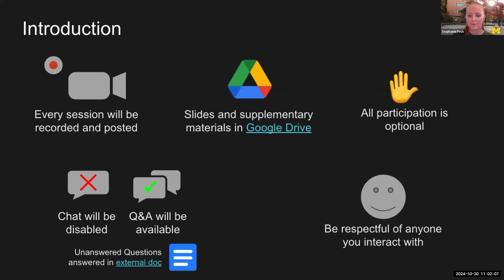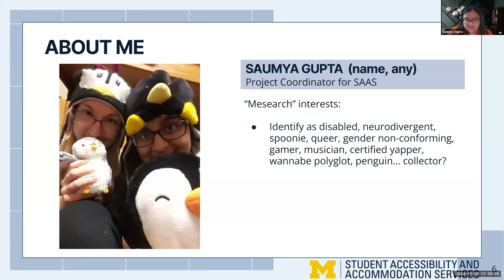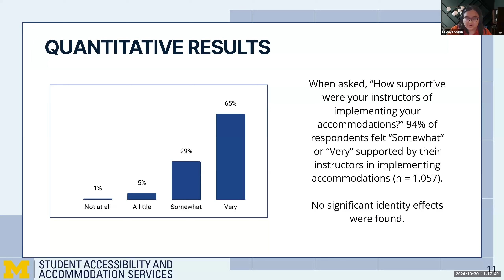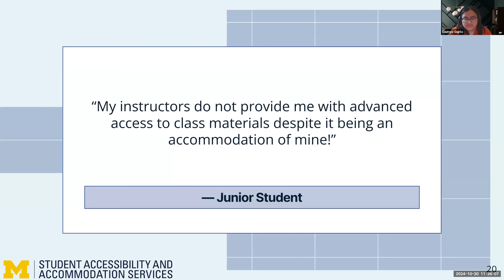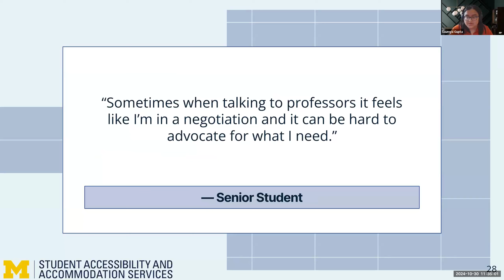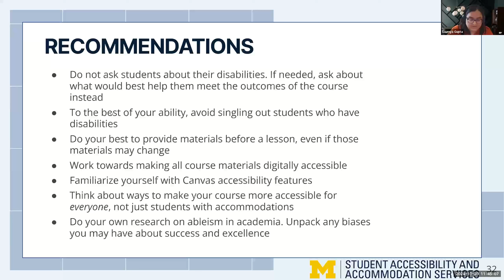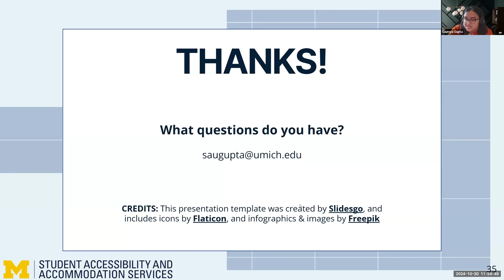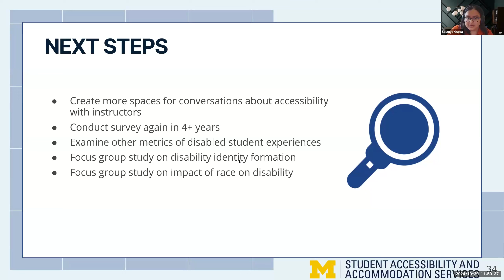Toward an Anti-Ableist Academy 2024: Lessons Learned from the Voices of Students with Disabilities